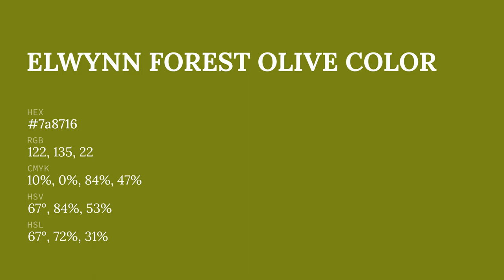Elwynn Forest Olive color 7a8716 hex color - Green color - Cool color 7a8716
What color is Elwynn Forest Olive ? 7a8716 hex color - Green color - Cool color 7a8716

Hex 7a8716 Color Code is also known as Elwynn Forest Olive color.